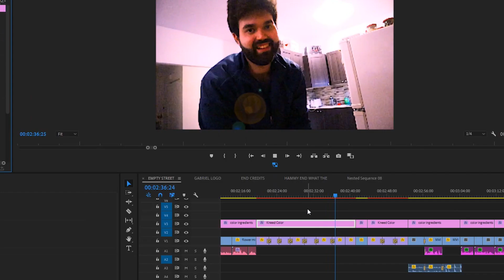What's it like to turn 30. What it feels like to get old.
I'm turning 30 years old this week (August 2). A lot people wonder What's it like to turn 30. Or What turning 30 years old feels like. 30 could be an important age if you prepare for it. A lot of your 20s is spent wasting time until one day you see 30 coming. You're apparently supposed to be an adult by 30. I don't know if that's true, but you wonder 'which age should I be an adult?' Most people say 30. So you scramble to put something together to show for how you've spent your time. But if you're interested in doing something worth a damn, 30 becomes more of a starting point. You spend your 20s figuring out what you want to do, start doing it, make a lot of mistakes, learn along the way, see cool stuff and meet cool people. Then 30 comes and you're on your way to becoming really good at what you like doing. Hopefully you keep working hard to the point where the labor pays off. Then you turn 40 and that's when you get old and pretty much dead anyway. Analyzing turning 30 years old isn't as fun as just turning 30. You just have feelings towards turning 30. The truth about turning 30 years old is that it isn't much different than being 29. But, everyone might look at your different. This is what it feels like to get old. I love getting older because I feel young at 30 years old.

Anyway, if anyone I know is reading this description.
I'm probably going to have a little park hang somewhere in Plateau Montreal or Laurier Park Saturday August 1st. Hope to see you there.